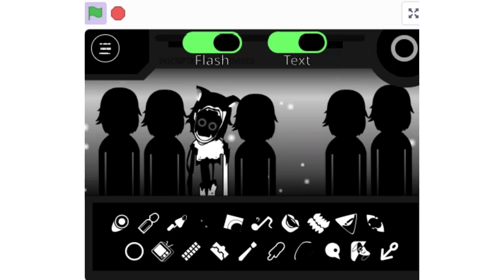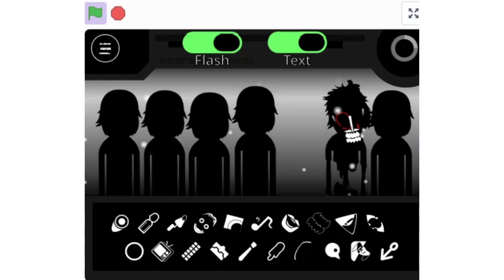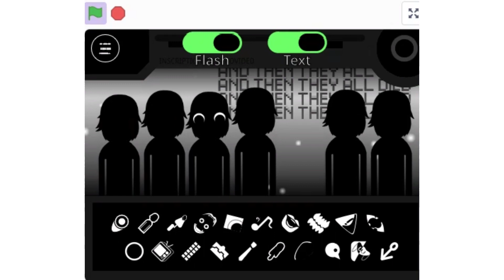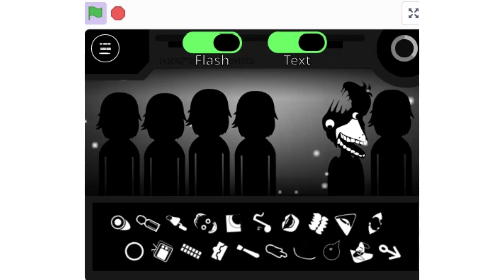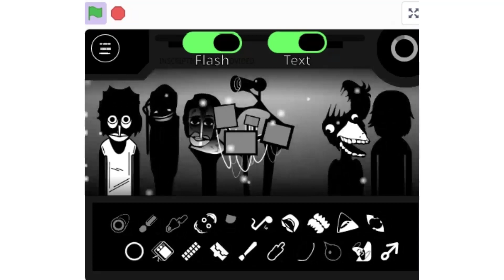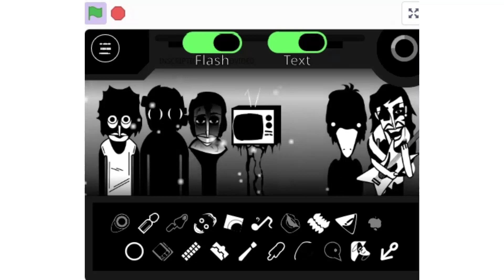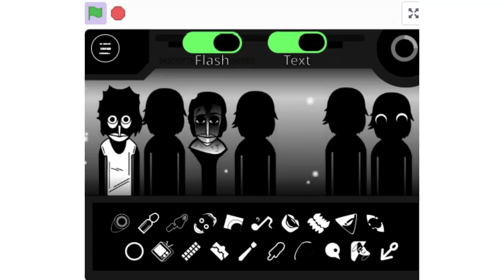The Most TERRIFYING Incredibox Mod I've Covered! incredibox mod Orin Ayo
Discover the Ultimate Incredibox Mod - Orin Ayo"

Are you ready to take your Incredibox experience to a whole new level? Look no further than the incredible Orin Ayo mod, designed to elevate your Incredibox adventures. With Orin Ayo, you can unlock a world of creativity and possibilities that will leave you amazed. Explore new sounds, rhythms, and beats as you customize your Incredibox like never before. Dive into the Orin Ayo mod and experience Incredibox in a way that's simply extraordinary!